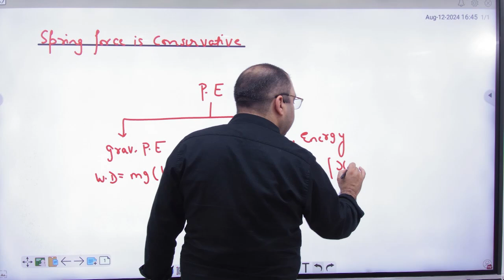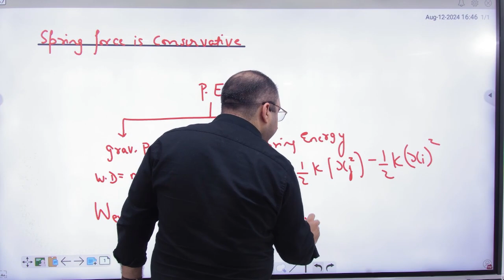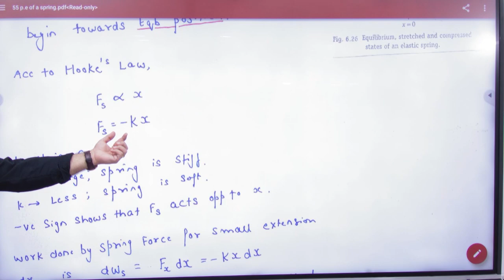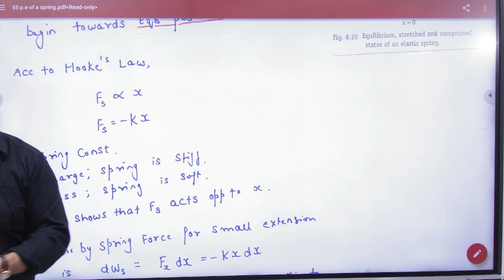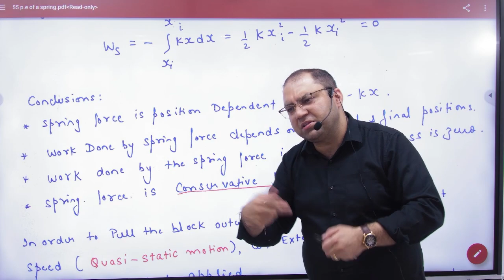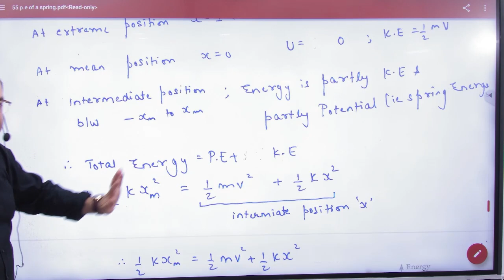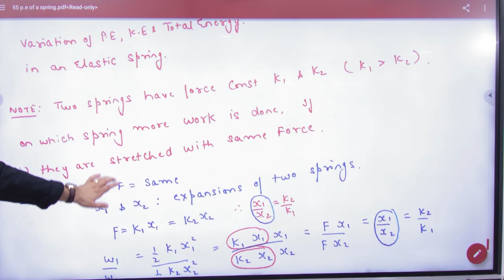9 Spring force is conservative